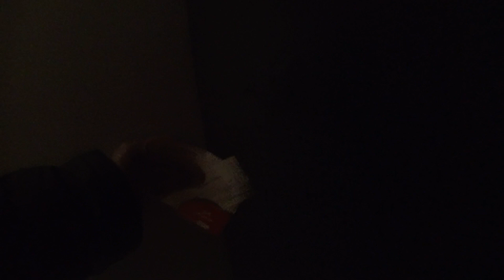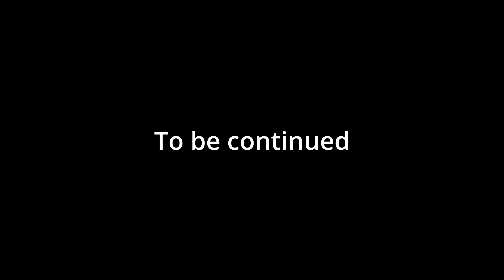#91 Visit to Mongolian National College of Technology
We traveled to Ulaanbaatar to visit a Mongolian National College of Technology. I was very surprised to find that Ulaanbaatar was as urban as Sendai City in Japan.